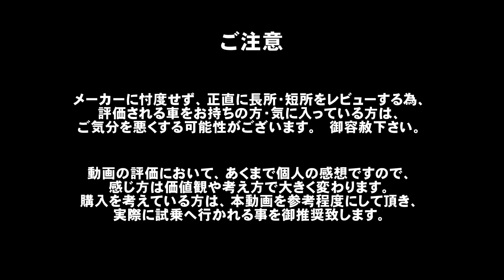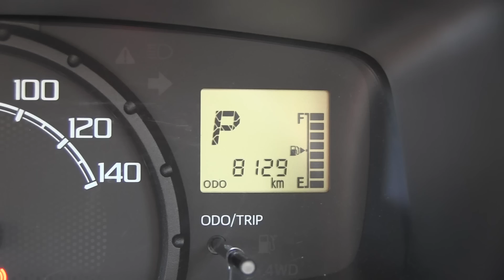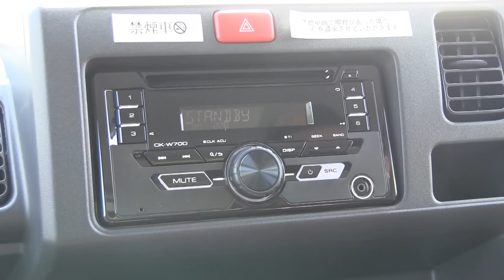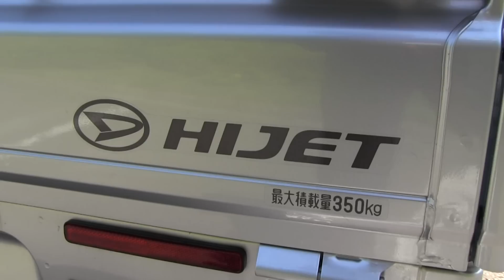【オーナー 閲覧注意】ダイハツ ハイゼットトラック 正直レビュー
【紹介車種グレード】
　ダイハツ　ハイゼットトラックジャンボ SA Ⅲt　4WD 4AT

【価格】
　¥1,430,000 (消費税込)

【車両情報】
　全長(mm) 3,395
　全幅(mm) 1,475
　全高(mm) 1,885
　ホイールベース(mm) 1,900
　乗車定員(名) 2
　車両重量(kg) 850
　タイヤサイズ 145／R12
　最小回転半径(m) 3.6
　排気量(L) 0.658
　使用燃料 レギュラー
　燃料タンク(L) 35